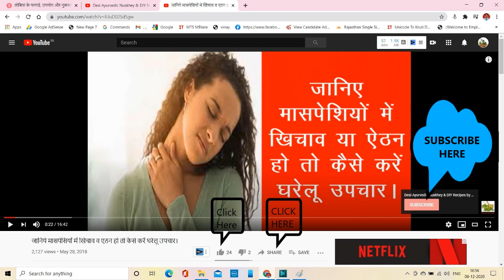बबूल गोंद का इस्तेमाल कैसे करें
Hi Friends, My name is Shiva .This channel is for alot of things like ayurved,beauty tips,diy,makeup,health benefits,and much more.i hope you guys stay with me and click the subscribe button for more content
Take care
bye bye.
एक नये तरीके से बनायें आलू और हरी मटर की चाट जिसका स्वाद भूल नहीं पायेंगे आप।
हल्दीराम जैसी कुरकुरी व चटपटे मूंगफली के दानों की नमकीन घर पर बनायें मात्र पाँच मिनट में।
एक बार खायेंगे तो बार बार खाने का दिल करेगा ऐसी है बेसन पालक की सब्जी
पाँच मिनट में बनायें सुबह के नाश्ते में या बच्चों के टिफिन के लिये रवा टोस्ट।